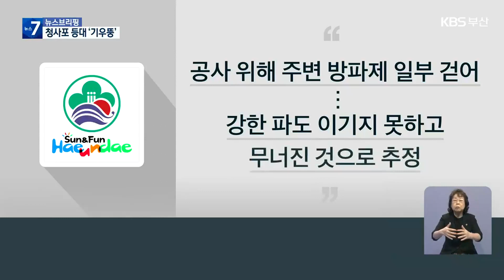관광명소 등대가 기우뚱…월파 피해 추정 / KBS 2022.08.02.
[앵커]

부산의 관광명소인 해운대구 청사포의 남방파제에 갑자기 균열이 생겨 등대가 기울어졌는데요.

 강한 파도에 방파제가 부서진 것으로 추정되는데, 신축 건설 공사로 주변의 테트라포드를 일부 걷어낸 것이 원인으로 꼽히고 있습니다.

 [리포트]

 짙푸른 바다를 배경으로 마주 보고 서 있는 쌍둥이 등대.

 청사포의 대표 관광명소입니다.

 그런데 남쪽에 있는 등대가  바닷가 쪽으로 심하게 기울어져 있습니다.

 난간 손잡이는 끊어져 있고, 등대가 서 있는 방파제는 뚝 부러진 것처럼 커다랗게 금이 가 무너질 듯 위태롭습니다.

 등대를 보러 온 관광객들도 불안한 마음이 앞섭니다.

 [정유석/서울시 성북구 : "공사를 어떻게 한 건지 조금 걱정이 됐고, 이쪽(북쪽 방파제)도 안전한 건지 의문이 들어서…. (공사를) 더 튼튼하게 해줬으면 좋겠다는 생각을 했습니다."]

 민원을 받고 현장을 점검한 해운대구는  사고 경위를 조사하고 있습니다.

이곳은 사고가 난 등대로 들어가는 방파제길 입구인데요.

 3월부터 공사가 진행되고 있던 곳이어서 관광객 진입은 통제되고 있습니다.

 사고가 난 방파제는 연말까지 100억 원가량을 들여  80m가량 길이를 더 늘일 예정이었습니다.

 평소 청사포 일대의 파도가 거세 피항하는 어선들이 자주 부서지다 보니 방파제를 늘여 피해를 줄이기 위해섭니다.

 해운대구청은  공사를 하기 위해 주변의 방파제를 일부 철거했는데, 이 때문에 거센 파도를 이기지 못한 방파제가 무너진 것으로 추정하고 있습니다.

 또 기상 상황을 보고, 내일부터 본격적인 보수 작업에 들어갈 예정입니다.

 촬영기자:류석민/영상편집:전은별/그래픽:김소연